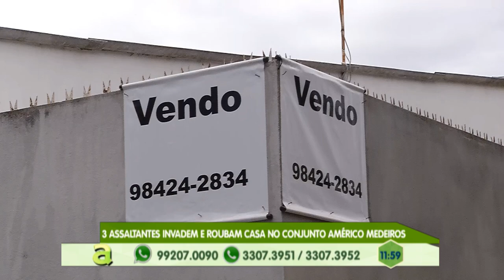Jovem é preso por porte ilegal de arma no Fazendinha, zona norte de Manaus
03º BLOCO AGORA 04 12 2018 - Jovem é preso por porte ilegal de arma no Fazendinha, zona norte de Manaus